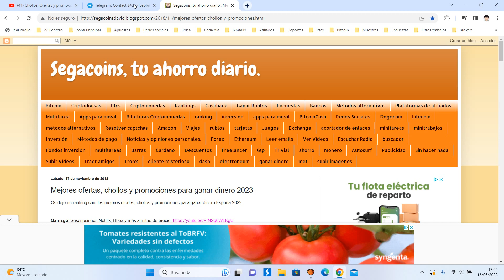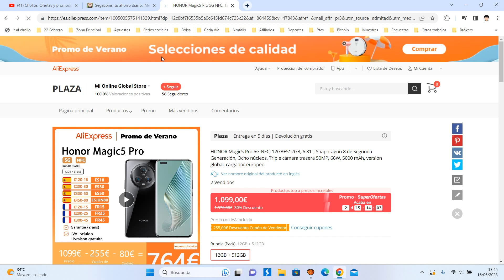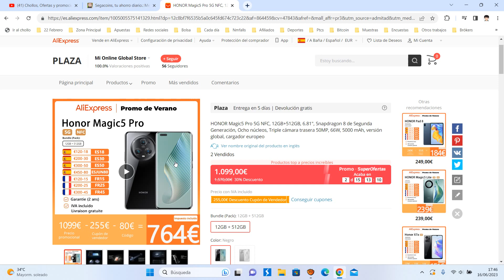📱 ¡Oferta Aliexpress! Móvil Honor Magic5 Pro 12/256GB barato 764€ ¡40 DTO! Opinión | Descuento 📱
📱 ¡Oferta Aliexpress! Móvil Honor Magic5 Pro 12/256GB barato 764€ ¡40 DTO!

HONOR Magic5 Pro 5G NFC, 12GB+512GB, 6.81", Snapdragon 8 de Segunda Generación, Ocho núcleos, Triple cámara trasera 50MP, 66W, 5000 mAh, versión global, cargador europeo